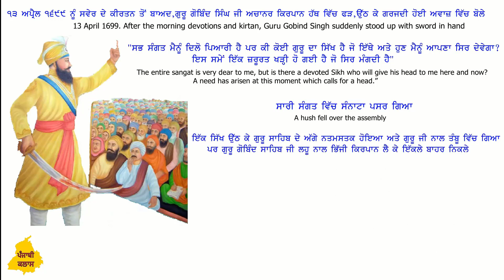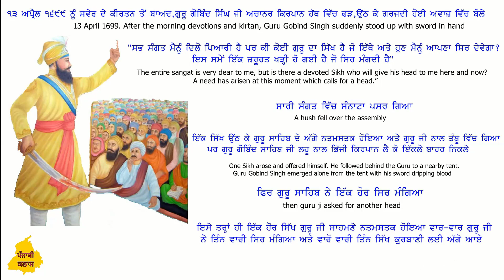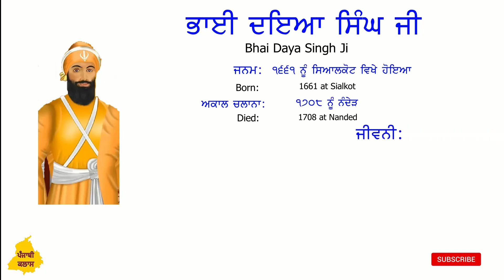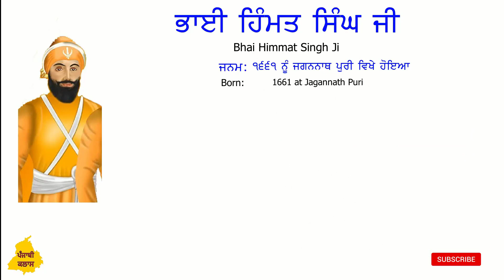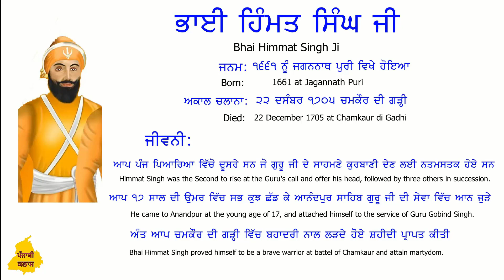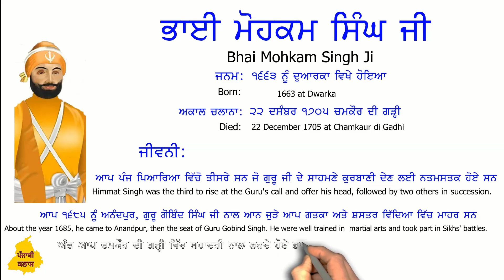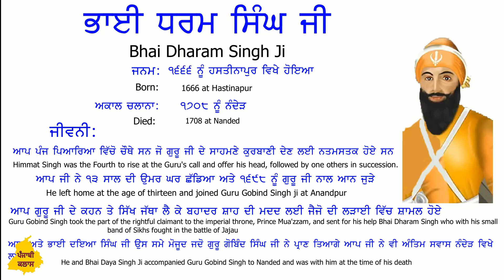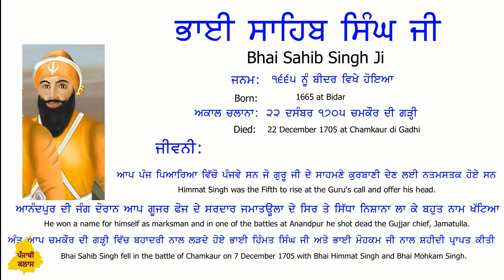ਪੰਜ ਪਿਆਰੇ ਕੌਣ, ਕਿੱਥੋ ਅਤੇ ਗੁਰੂ ਜੀ ਨਾਲ ਕਿਵੇਂ ਜੁੜੇ ਸਨ? 5-Panj Pyare information in deatil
Detailed Information about Panj Pyare